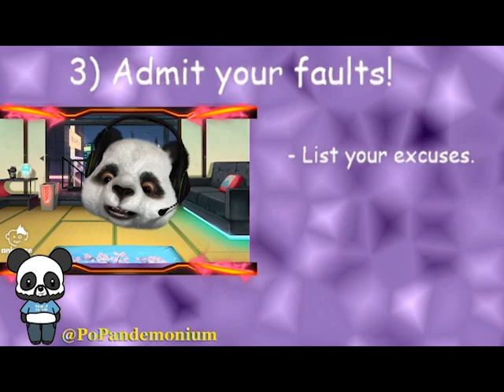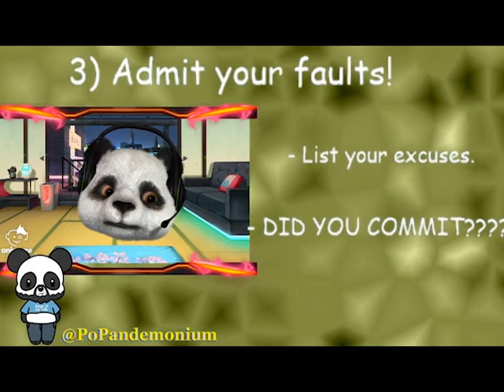How to level up: Step 3 (Admit your faults)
My mother used to tell me that you should learn from everything you touch.  Anime is no different. Motivation Monday's will touch on inspirational quotes and teachable moments found throughout Pandemonium.  From Anime to Movies, we'll break down these hidden gems so you can apply them to your daily lives.  Welcome back to Pandemonium!